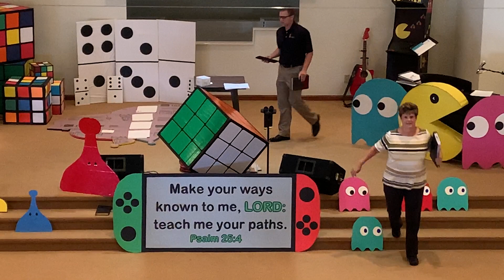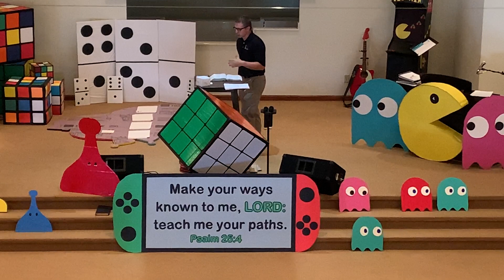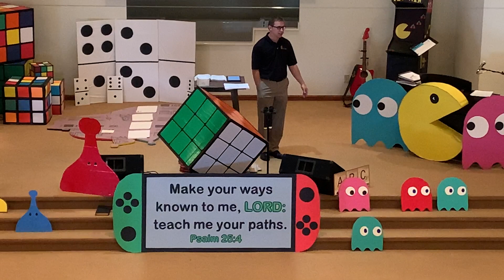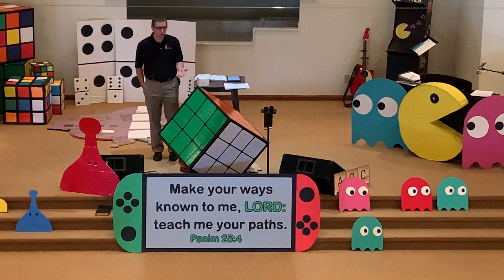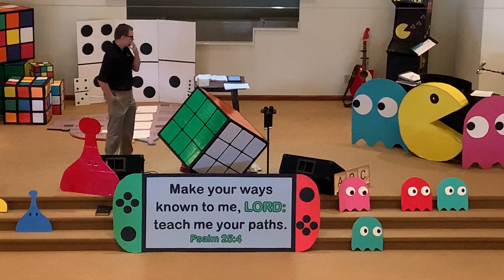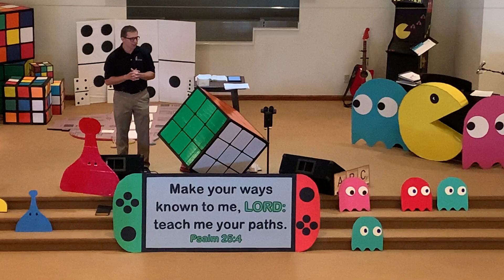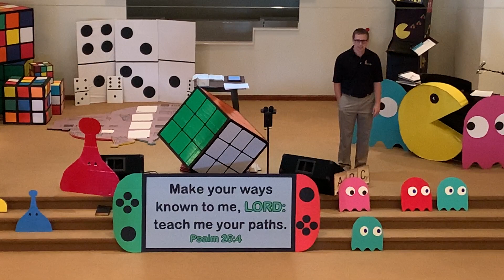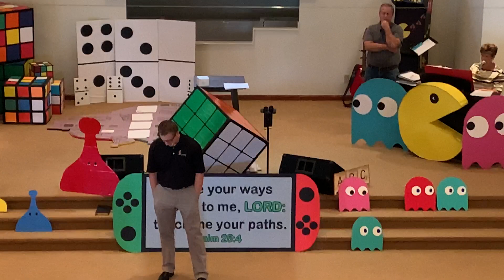7/30 morning worship